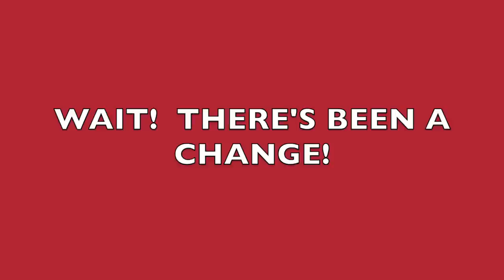2000 Subscriber Giveaway Sponsored by AQUATIC SUPPORT SYSTEMS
AQUATIC SUPPORT SYSTEMS has agreed to sponsor this contest.  I've reached the 2000 Subscriber milestone and my way of thanking you is to have this giveaway!  Thanks to each and every one of my subscribersThanks for Watching!

Please click LIKE if you enjoyed this video.  It helps me with future videos.